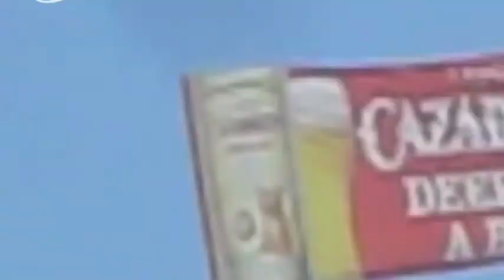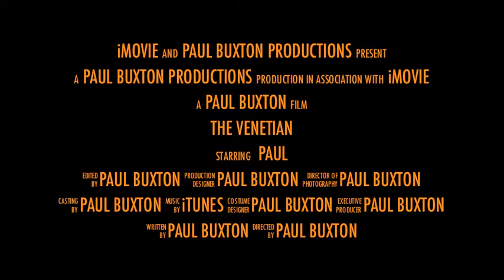buxton trailer.mov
Paul Buxton made a great movie about Venice, Ca--his home for the past 2 years.  see Walkin on Sunshine.  This us a one minute trailer for his 5 minute movie.